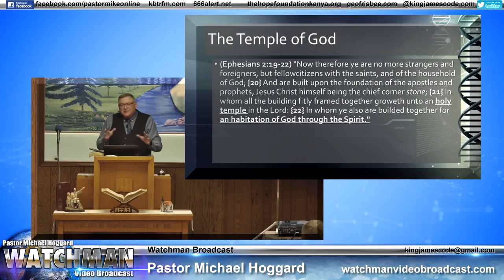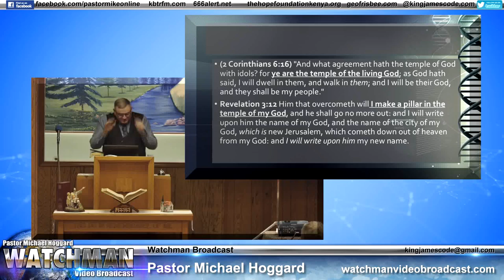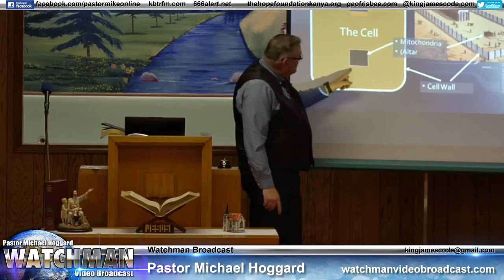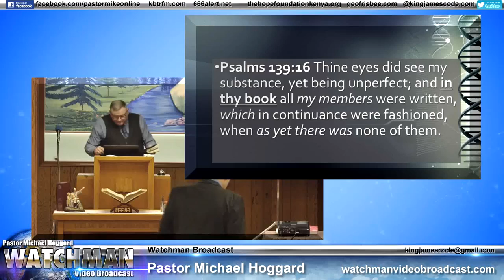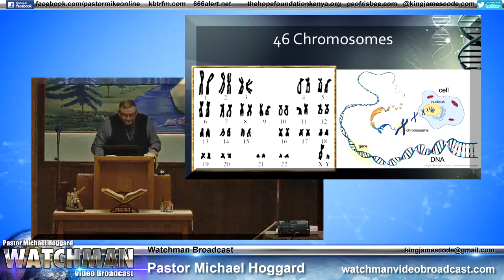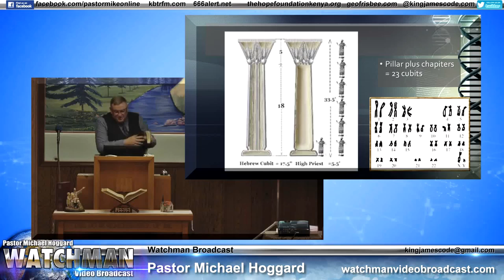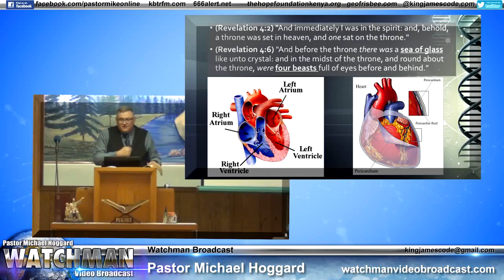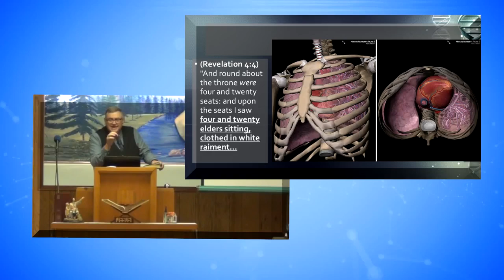God's Dwelling Place, Our Bodies - Mike Hoggard